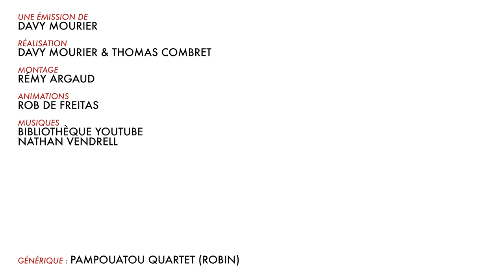BADNEWS AVENT #23 DECEMBRE